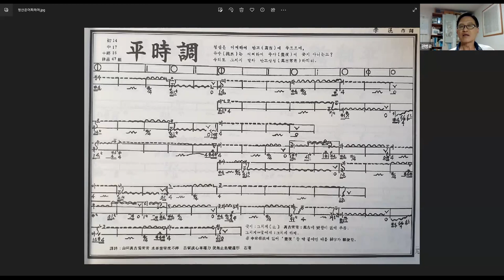평시조배우기 청산은 어찌하여